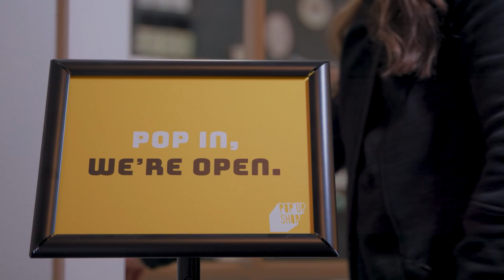Visit Spokane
What makes a region a destination? Everyone has their own opinion. But when a place like the Spokane Region has it all, it's tough not to sing its praises. Blessed with a unique combination of outrageous outdoors and amazing attractions, incredible arts and delectable dining, and a historic past living seamlessly with a vibrant future. From thrilling whitewater or downhill adventures, to inspiring art and powerful Broadway performances, the Spokane Region offers enough activities to pack any vacation calendar.